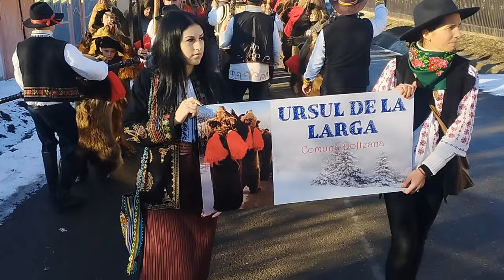Ursu de la Larga - Vaslui 2023